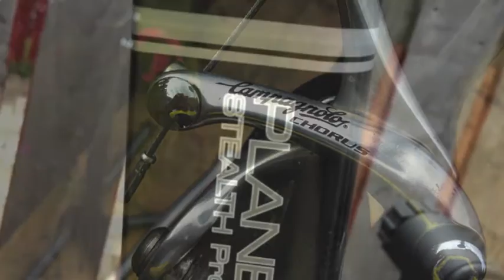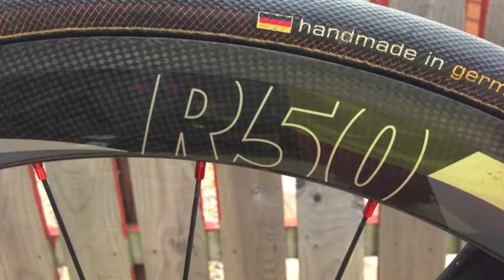Planet X Stealth Pro Carbon TT Triathlon Racing Bike